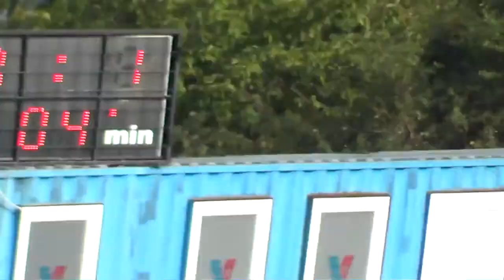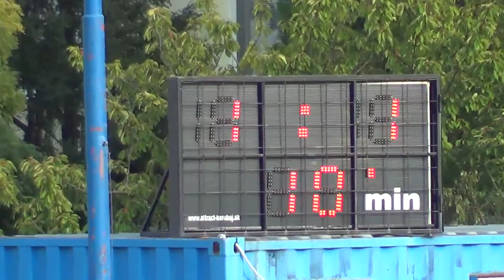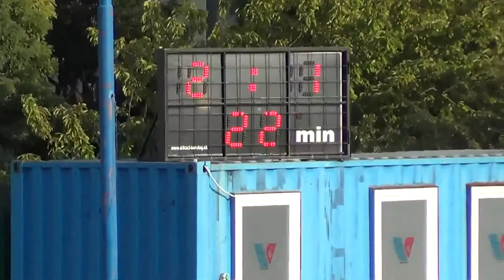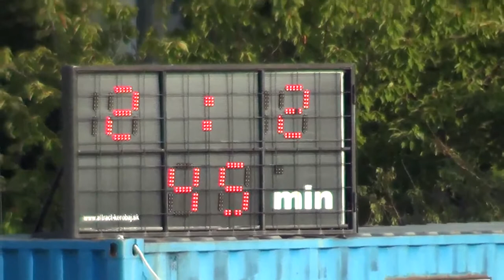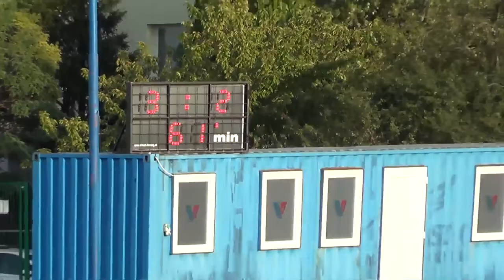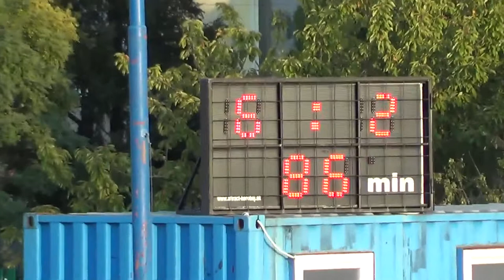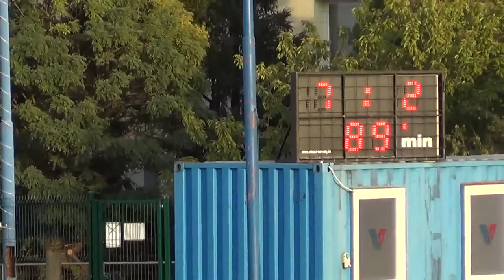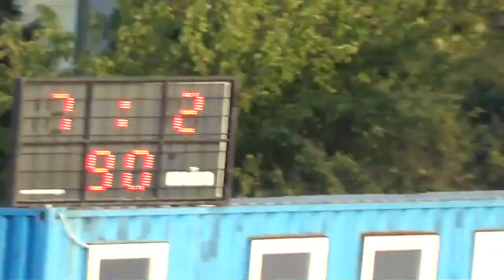08 Vajnory vs Jur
FK Vajnory vs ŠK Svätý Jur 7-2 (2-2)
IV. liga Bratislava – 08.kolo, 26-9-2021
góly:
0-1 4´ Tomáš Kaufmann (11m)
1-1  11´ Martin Šály
2-1 23´ Samuel Lihotský
2-2 45´ Juraj Andrašovič
3-2 62´ Roman Matovič
4-2 64´ Vladimír Ďuriš
5-2 79´ Radoslav Kováč
6-2 87´ Roman Matovič
7-2 90´ Samuel Lihotský